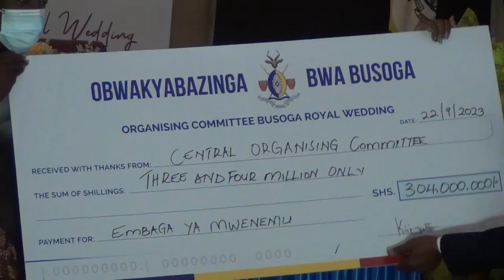Embaga Ya Kyabazinga Million 324 Z'ebatandise Nazo Zivudde Mu Bantu